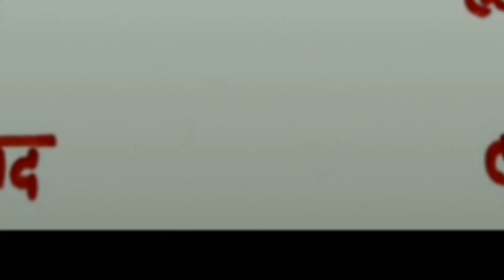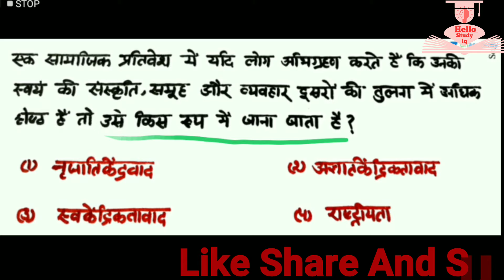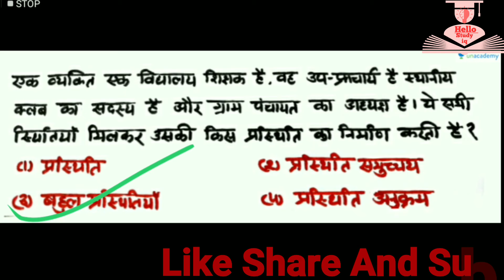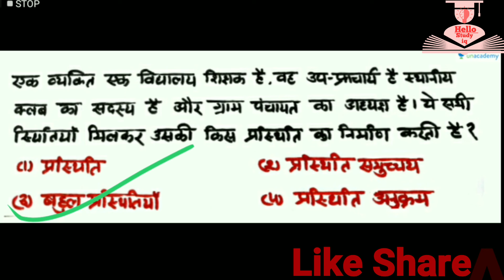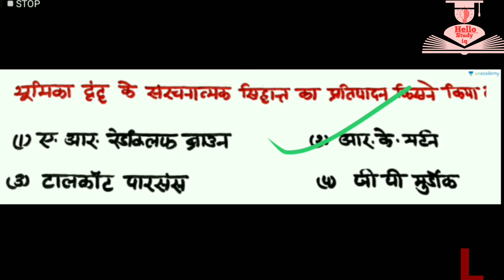UGC Net Previous Year Question Paper in Hindi Lesson 2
2018 QUESTION PAPER
BY-Dr Shalinin Mishra